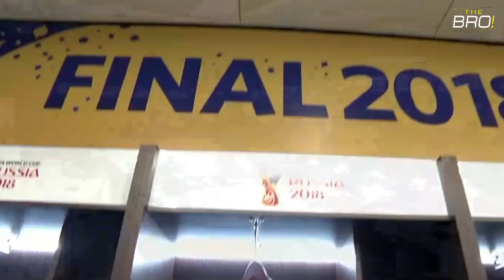Así es la Millonaria Vida de ANTOINE GRIEZMANN 2020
Griezmann es un futbolista francés que juega como delantero en el FC Barcelona de la Primera División de España y además de eso juega también en la internacional con la selección de fútbol de Francia. a sus 29 años, Griezmann está ganando un salario bastante alto, esto le permite tener una vida bastante agradable y hasta puede que cause envidia a cualquier persona, pero él lo tiene bien merecido. En este video, vas a conocer un poco más sobre la vida del delantero del FC Barcelona.
Quédate hasta el final del Video.

♦⚠ Ey!!! Te gustaria GANAR DINERO POR INTERNET desde tu casa? 🤑🥳  Solo necesitas contar con Internet, un Notebook, un Celular y UN CURSO, y es más te regalo un Entrenamiento Gratis.

Súmate a la Familia THE BRO!

Autos de Griezmann | Casa de Antoine Griezmann  | Top 10 | Top 10 Autos